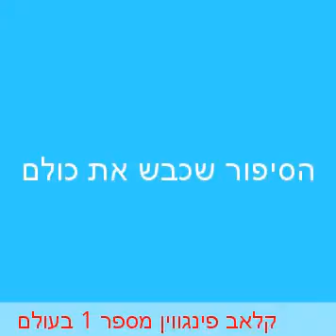הסרטון הערוך שלי